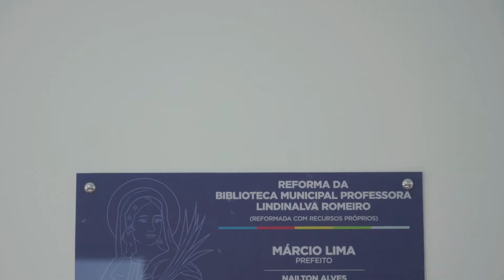Conheça o novo prédio da biblioteca municipal.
Esse prédio que é uma homenagem à professora Lindinalva Romeiro, uma grande mulher, professora nas épocas difíceis onde a mulher não tinha valorização.
Aqui teremos todo nosso acervo que conta toda nossa história e muito mais sobre Santa Luzia do Norte.